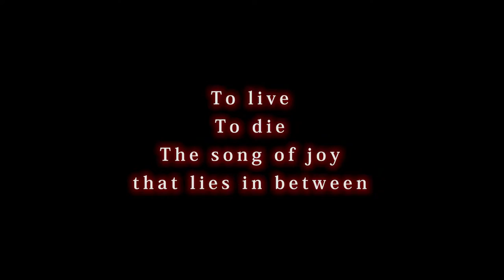Awahi - Story of harmonizing life -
What is the birth that nurtures life?

This movie is peppered with the episodes and experiences of mothers who gave birth at home or at the maternity home, as well as their children and midwives. Their stories showcase the beauty of life.

The title "Awahi" represents the fine line between life and death, and the preciousness of life and death. It means the subtle space between life and death that faces each other.

Main cast : Takako Sue（mid wife）

Produced by Toshiro Yoshioka

Directed by Yoko Yoshijima

Narration : Chie Koujiro

Main art : Haruna Sagawa

2021 | Digital | Stereo | 16:9 | 80min. | Apple of Eyes Co.